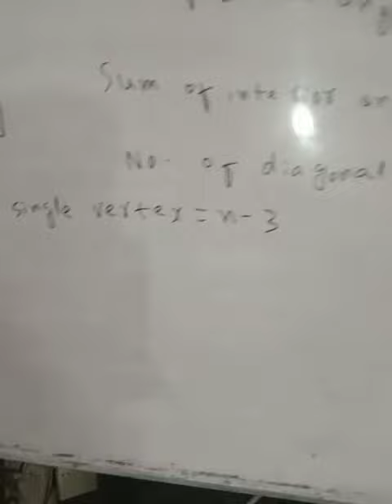polygons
0321
2716654
90% plus rate
Experience teacher